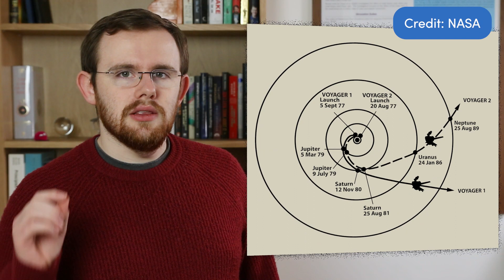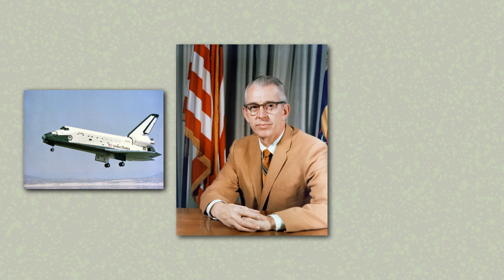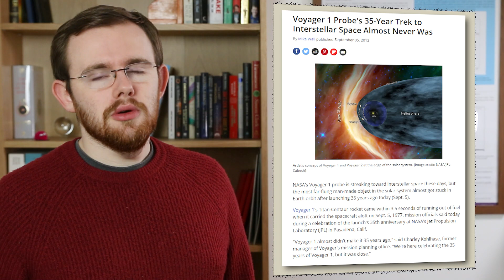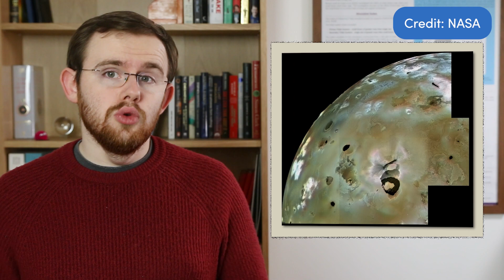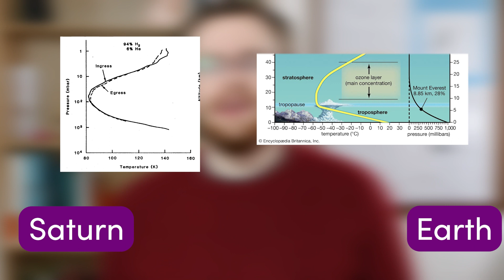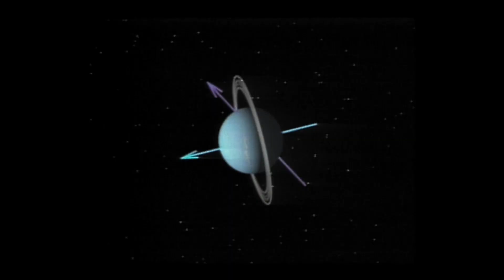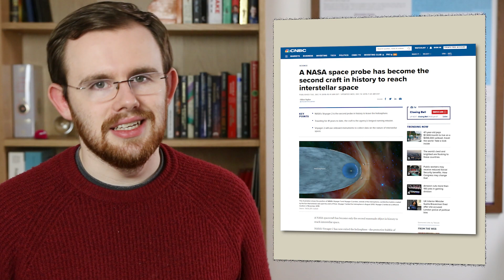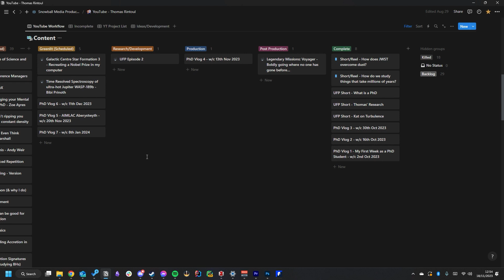Voyager: Our Vanguard to the Cosmos - Legendary Missions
Over 20 billion kilometers from the sun, in the outer reaches of our solar system, the two Voyager probes continue their intrepid journey into the depths of space. Find out about this legendary mission in this deep dive.

II
Try Notion and Upgrade to a Plus, Business or AI Plan
II
II
II

Some images courtesy of NASA and ESA

This video is about the Voyager program operated by NASA since 1977. It explores the history of the project, its numerous groundbreaking discoveries, and the lasting legacy it's had on us both scientifically and as a species.
If you enjoy videos from the likes of Dr Becky, Simon Clark or Wendover Productions, you'll enjoy this scientific video essay.